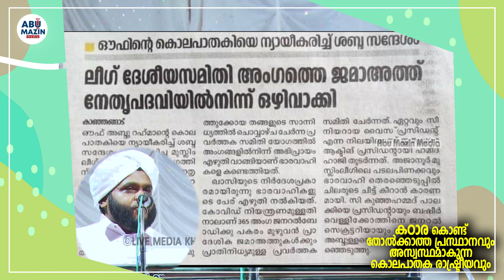കഠാര കൊണ്ട് തോൽക്കാത്ത പ്രസ്ഥാനവും അസ്വസ്ഥമാവുന്ന കൊലപാതക രാഷ്ട്രീയവും | വഹാബ് സഖാഫി മമ്പാട്